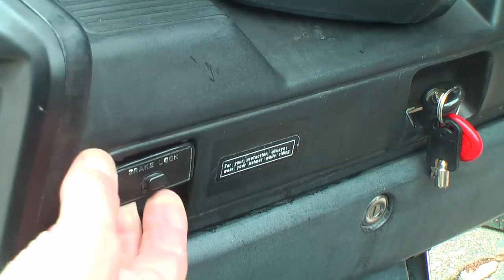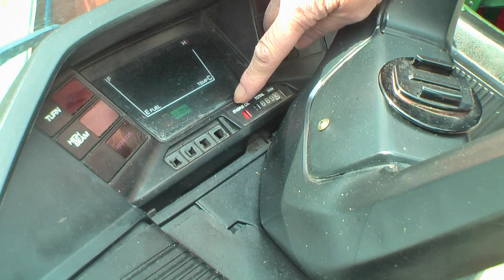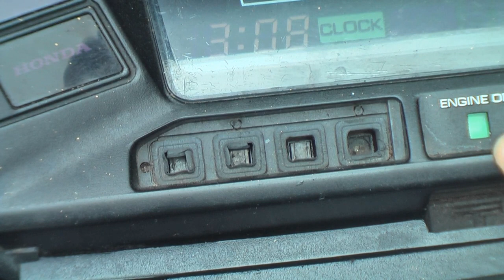Das muss Liebe sein ,Roller-Rolf und seine Honda Helix !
Bitte nur Leute ansehen die nichts Lernen wollen , soll nur Unterhalten !